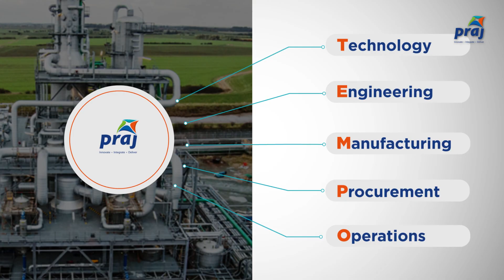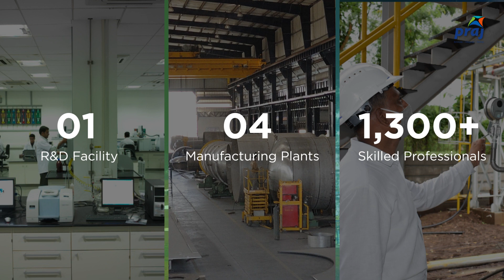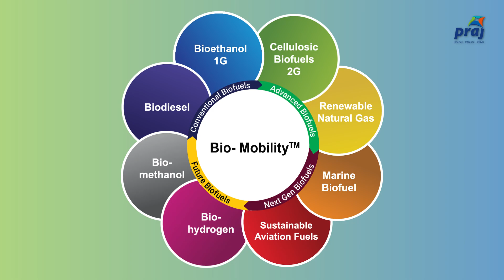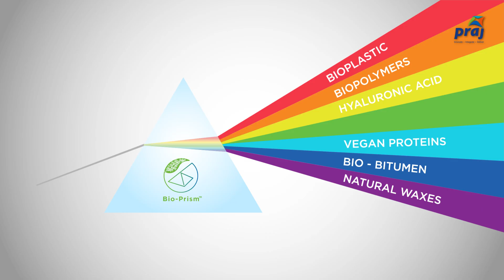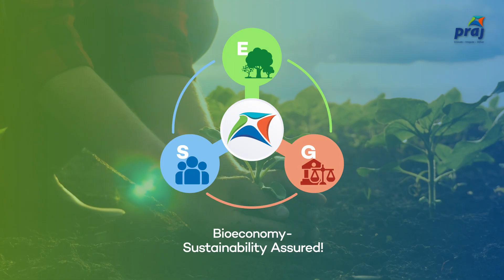Praj Industries Corporate Film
Praj, India’s most accomplished industrial biotechnology company is driven by innovation, integration and delivery capabilities. Over the past four decades, it has focused on the environment, energy, and agri-process industry, with over 1000++ customer references spanning 100+ countries across 5 continents..

Bio-MobilityTM and Bio-PrismTM are the mainstays of Praj’s contribution to the Global Bioeconomy. The Bio-MobilityTM portfolio offers technology solutions globally to produce renewable transportation fuel, thus ensuring sustainable decarbonisation through circular bioeconomy. The company’s Bio-PrismTM portfolio comprises of technologies for production of renewable chemicals and materials solutions, promises sustainability, while reimagining nature.

Praj Matrix, the state-of-the-art R&D facility, forms the backbone for the company’s endeavours towards a clean energy-based bioeconomy. The company’s diverse portfolio comprises Bio-Energy plants, Renewable Natural Gas facilities, Critical Process Equipment & Skids, Breweries, Zero Liquid Discharge Plants for industry and High Purity Water Systems.

Praj’s mission is to provide sustainable decarbonisation solutions based on a circular bioeconomy. Praj is at the forefront of providing sustainable solutions which trigger carbon neutral cycles and thus minimize GHG emissions. Praj secured the 2nd rank in the list of top 50 hottest companies in advanced bioeconomy in 2021 by biofuels digest, USA, the highest ever by any Asian company.